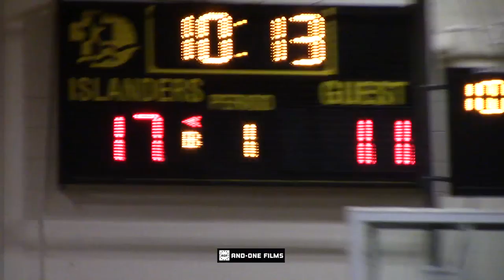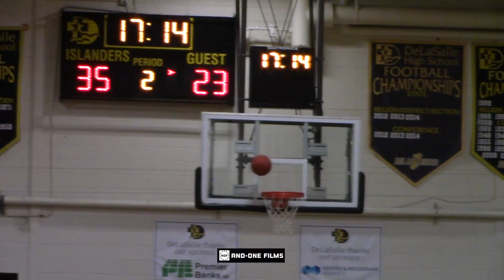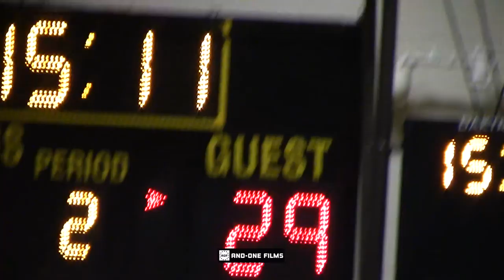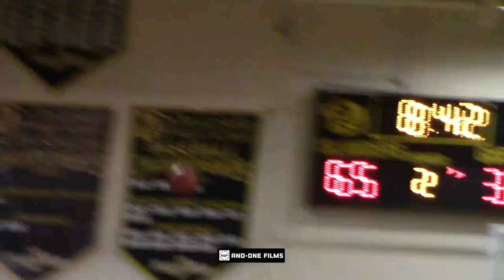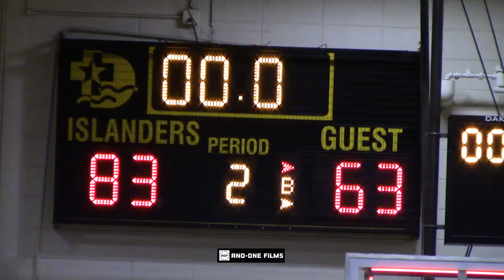CRAZY POSTER SHUTS THE GYM DOWN! Stanford Signee Tyrell Terry Drops 24 vs Reigning State Champs!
DeLaSalle vs Cretin-Derham Hall Full Game Recap!
DLS:
Tyrell Terry 24 pts, 7 ast
Jamison Battle 21 pts, 7 reb
Jalen Travis 13 pts

CDH:
Tre Holloman 5 pts, 4 fls
Curtis Jones 6 pts
Amari Carter 9 pts, 6 reb